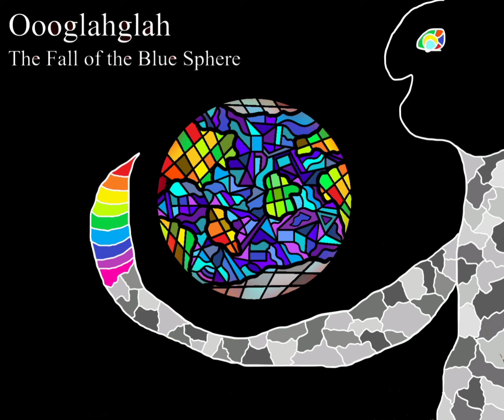Suite for the Third Planet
This is a pretty long twenty minute song that I made in a few weeks. I spent quite alot of time on it and I hope it's viewed by someone.  if you liked it be sure to like and subscribe and stuff (I'm pretty sure asking for subscriptions helps your video get views). I just hope someone enjoys this.